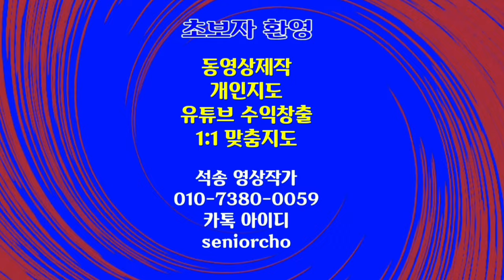아름다운 베니스 항구 Beautiful Venice Italy BGM Dreamland 4K 베네치아 이탈리아 Venezia Venessia Italy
아름다운 베니스 이탈리아 베네치아
아름다운 베니스 베네치아 곤돌라
Beautiful Venice Italy
BGM Dreamland

ㅡㅡㅡㅡㅡㅡ

ㅡㅡㅡㅡㅡㅡㅡㅡㅡㅡ
4시간에 동영상제작 기법 배우고 유튜브에 올리고 홍보방법까지 배웁니다.

4시간 개인지도 받으면 파워디렉터

ㅡㅡㅡㅡㅡㅡㅡㅡ